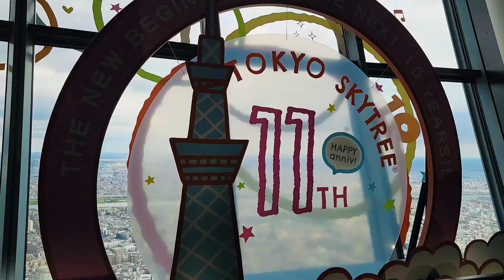Tokyo Sky tree